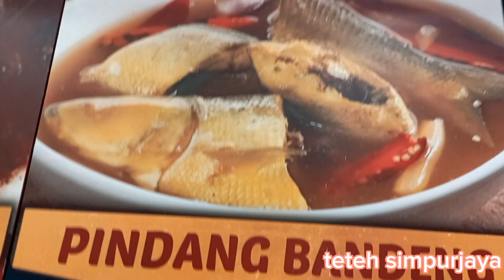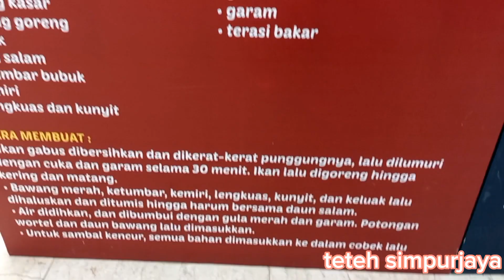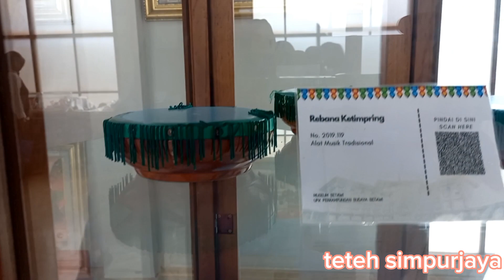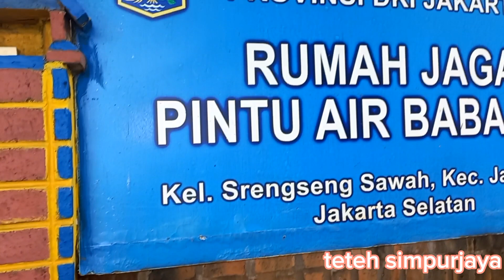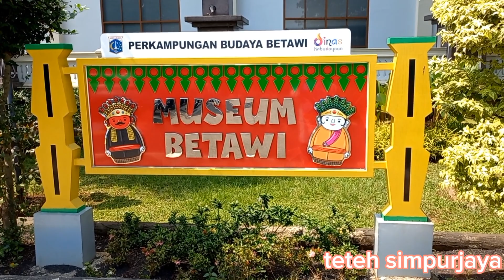Wisata budaya dan kuliner kampung betawi setu babakan jagakarsa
setu babakan adalah salah satu tempat wisata kuliner dan wisata budaya adat betawi,ada apa aja sih di musium kampung betawi setu babakan ini??
video kali ini saya akan mengajak teman2 jalan2 ke setu babakan kampung betawi 2023,wisata murah meriah beralamat dijakarta selatan,unit pengelola kawasan perkampungan budaya betawi setu babakan,setu babakan,kampung betawi,setu babakan jakarta selatan,setu babakan jagakarsa,setu babakan ondel ondel,setu babakan srengseng sawah,setu babakan mancing gratis,budaya betawi,tonton juga yg ini ya setu babakan part 1 👇👇